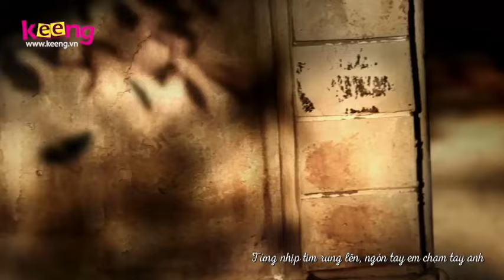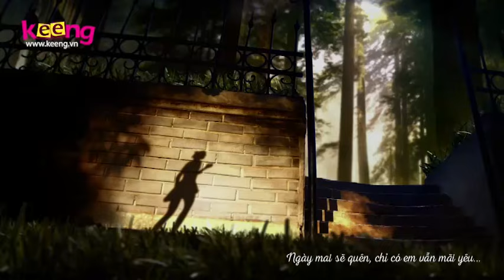Chỉ Là Thoáng Qua Fan Made - Thùy Chi